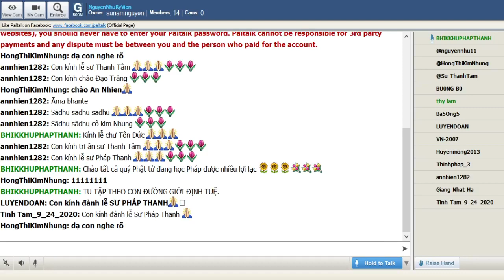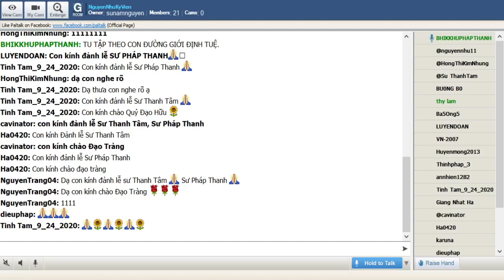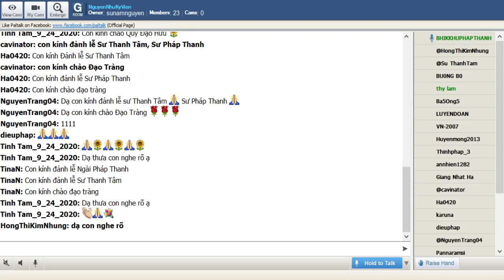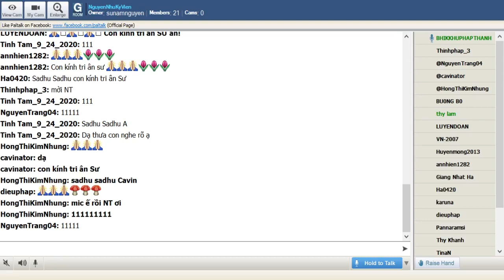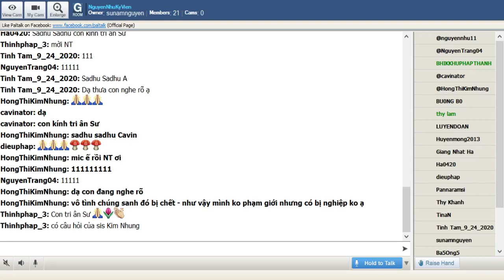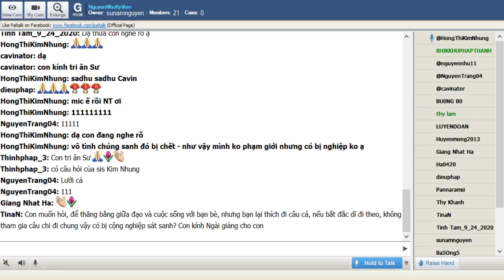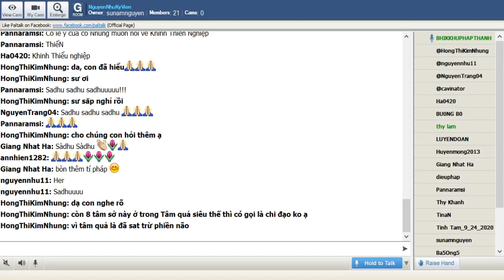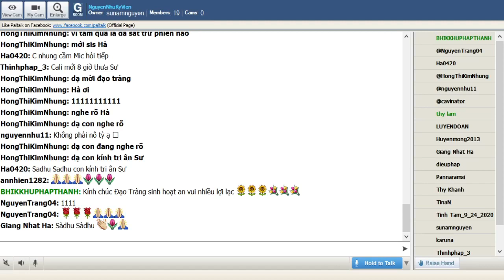34_NguyenNhuKyVien_Thứ Ba Jan 26-2021.TT PhápThanh_37 PhẩmTrợĐạo-TU TẬP THEO CON ĐƯỜNG GIỚI ĐỊNH TUỆ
34_NguyenNhuKyVien_Thứ Ba Jan 26-2021. TT Pháp Thanh giảng đề tài_37 Phẩm Trợ Đạo-TU TẬP THEO CON ĐƯỜNG GIỚI ĐỊNH TUỆ.